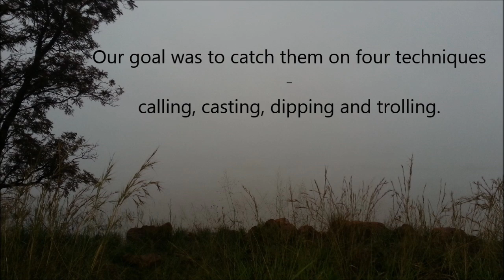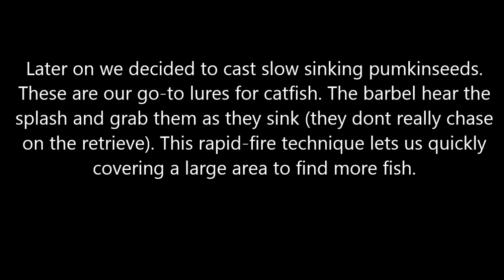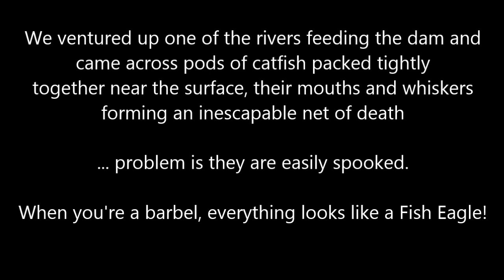Ultimate Catfish on Lure!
Catching Sharptooth Catfish / barbel on four different lure fishing techniques in South Africa